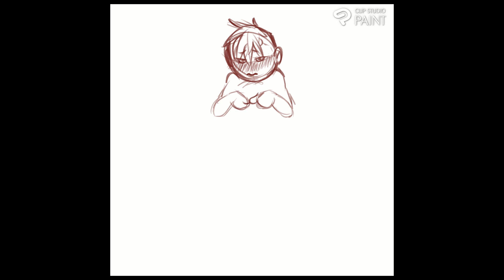Femboy Butters | Speedpaint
uploading speedpaints until I get enough courage to do what I want to do with this channel.  :p